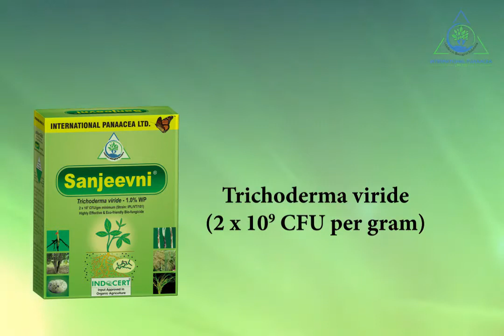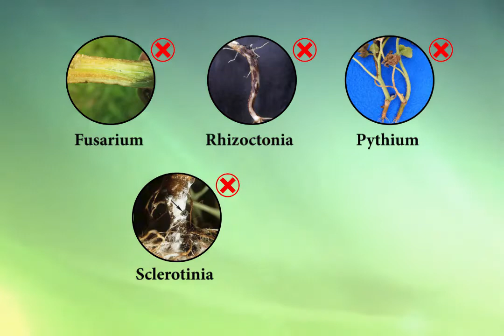(Kannada) Product: Sanjeevni, Bio-Fungicide, संजीवनी ( बायो-फंगीसाइड उत्पाद)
Language: Kannada
Product: Sanjeevni (a Bio-Fungicide product in Powder formulation)
Microbe: Trichoderma viride (CFU 2x10^9 cells per gram)

भाषा: कन्नड़

 उत्पाद: संजीवनी (पाउडर में बायो फंगीसाइड उत्पाद)
 माइक्रोब: ट्राइकोडर्मा विरिड (CFU 2x10 ^ 9 सेल प्रति ग्राम)